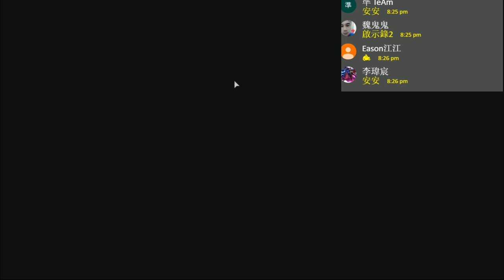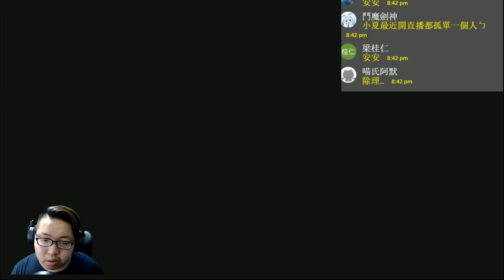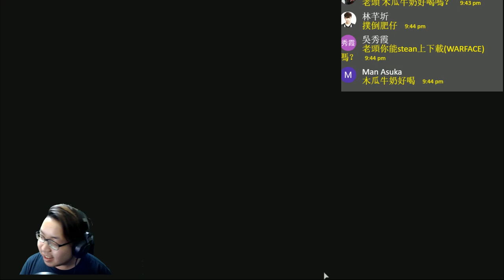🔴【老頭記錄檔】🔴惡靈古堡 啟示錄2 P2 測試雙機實況 2017/9/10